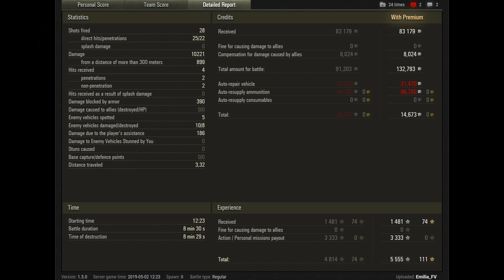UDES 15/16 - NEW SWEDISH TIER X MT - World of Tanks Gameplay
World of Tanks (WoT) UDES 15/16 PC Gameplay Replay. UDES 15/16 Tier 10 Swedish medium tank.

➤ Replay from "Emilia_FV"

Map: Tundra
Damage: 10221

Video Upload Schedule: 13:00 CET

PC Specs:

Chassis: Thermaltake Core V51
Motherboard: Asus MAXIMUS VIII HERO
Graphics Card: ASUS ROG STRIX GTX 1080 TI 11GB OC Edition
Processor: Intel Core i7 6700K 4.8 GHz (OC)
Liquid-Cooling: Corsair Hydro Series H115i Extreme Performance Liquid CPU Cooler
Memory: GSKILL 32GB (4x8GB) RipjawsV DDR4 3000 MHz Dual Kit Ram
PSU: Corsair RM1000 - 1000 Watt 80 PLUS Gold
Primary HDD: Samsung 850 Evo 500GB SSD